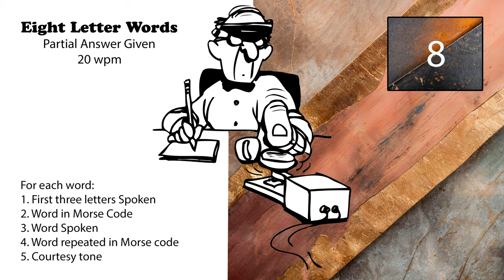8 Letter Words - First 3 Letters Given - 20wpm